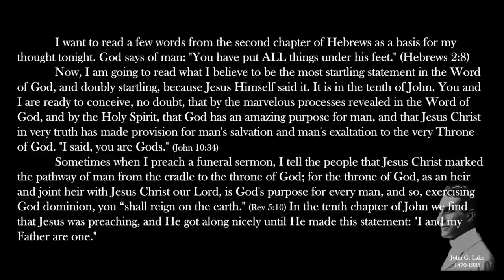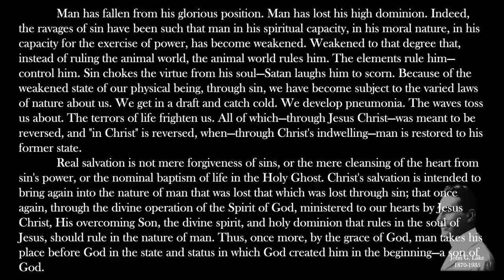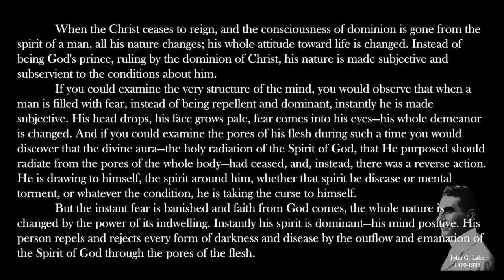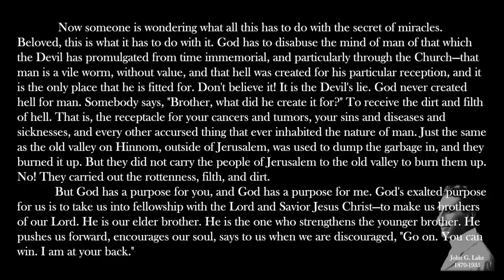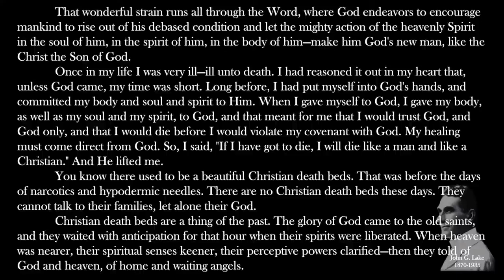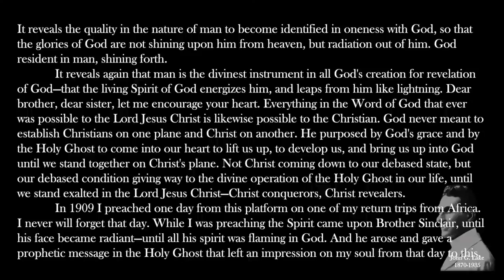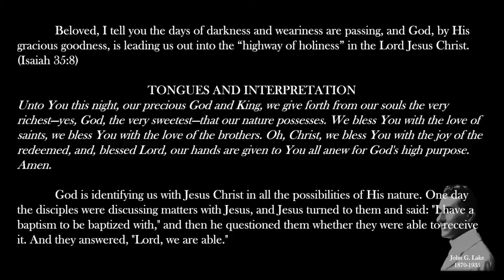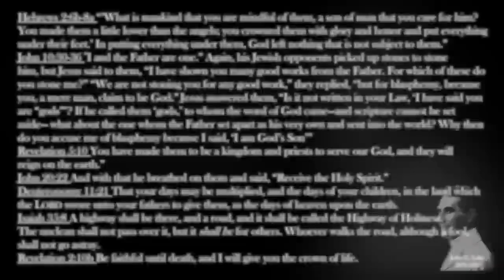The Secret of Miracles A sermon by John G Lake